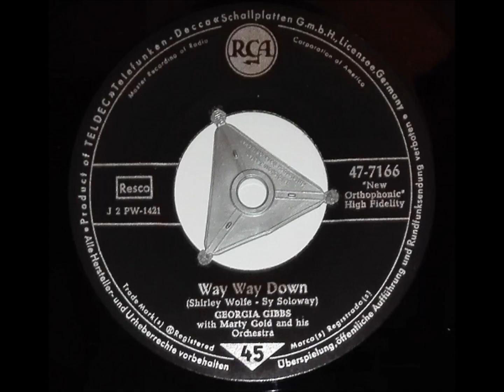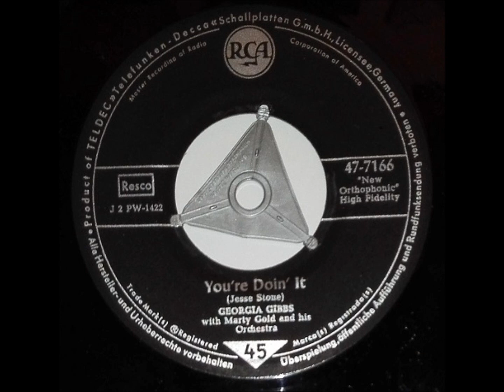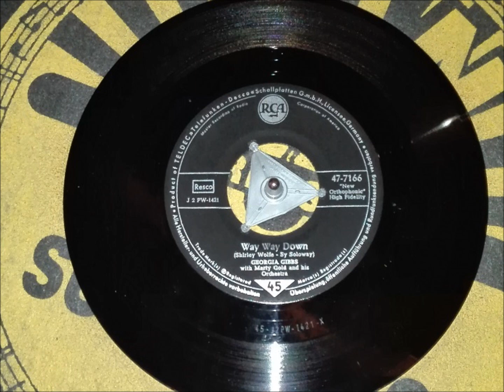GEORGIA GIBBS "Way Way Down" Deutsche RCA 1958 Rock & Roll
Marty Gold & his Orchestra .
Rock & Roll